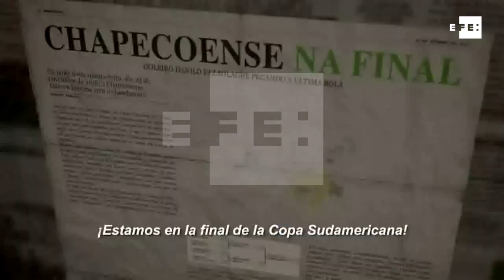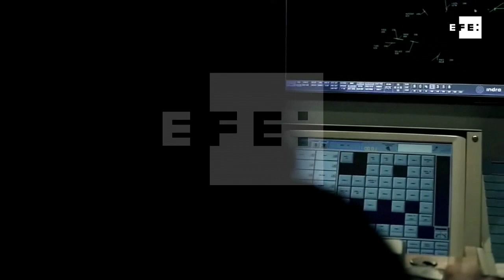"Por siempre Chape", un sentido documental sobre la historia del club brasileño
Montevideo, 5 ago (EFE).- (Imágenes: María Eugenia Fernández) El documental "Por siempre Chape", dirigido y producido por el uruguayo Luis Ara Hermida, llevará a las salas de cine de Brasil y Colombia la historia del club de la ciudad brasileña de Chapecó, así como la tragedia que en noviembre de 2016 terminó con la vida de 71 personas que volaban rumbo a Medellín.
IMÁGENES CEDIDAS POR TRAILER FILMS